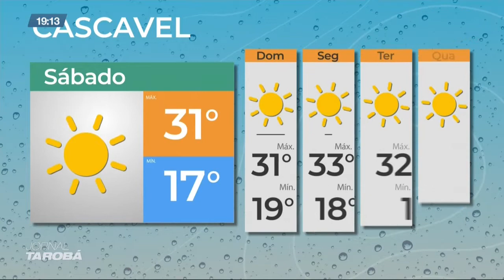03-12 Jornal Tarobá 2ª Edição - Bloco 02